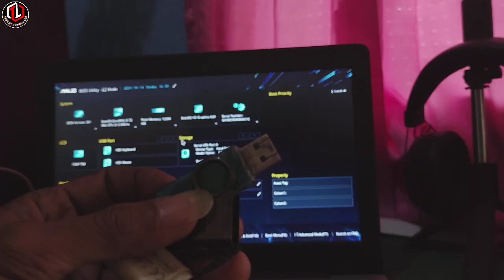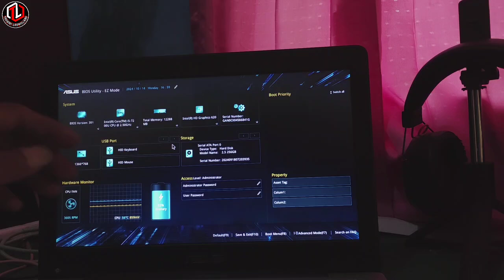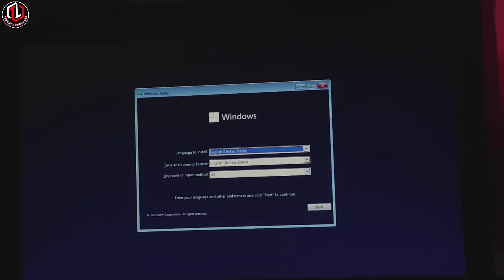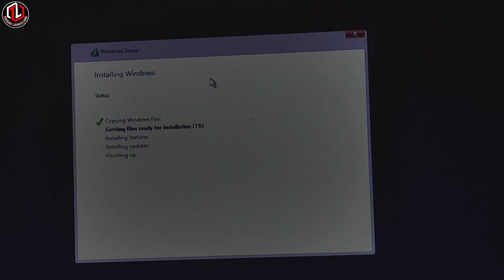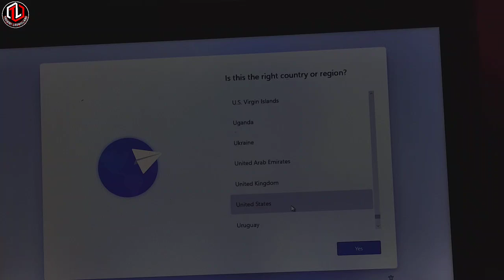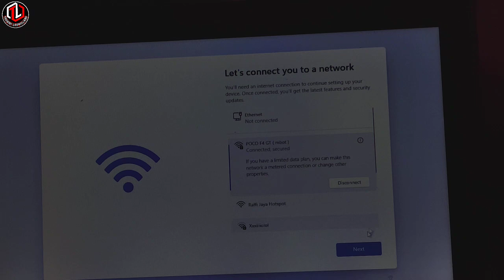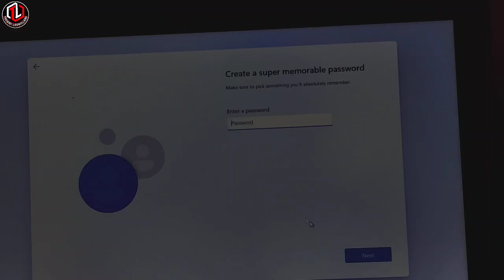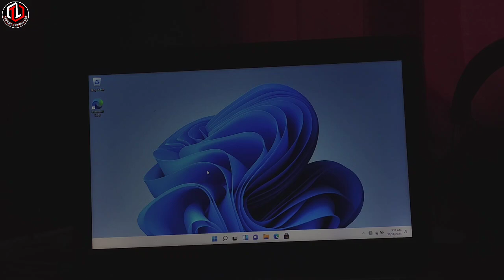Instal Windows 11 di SSD Baru? Begini Caranya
Cara termudah untuk menginstal Windows 11 di SSD baru
Video Tutorial Laptop & Komputer Tentang Cara termudah untuk menginstal Windows 11 di SSD baru
Cara ini bisa kamu terapkan di laptop atau komputer kamu.